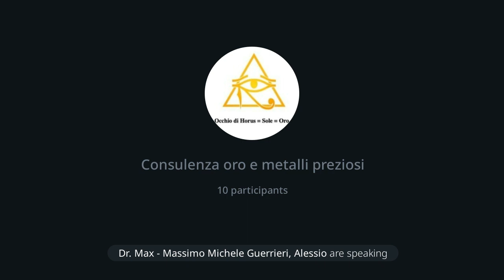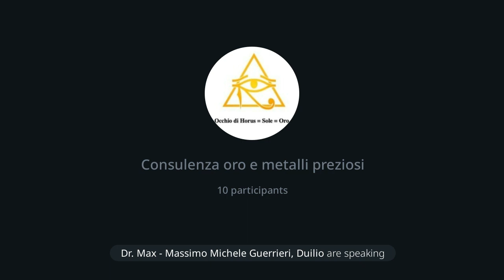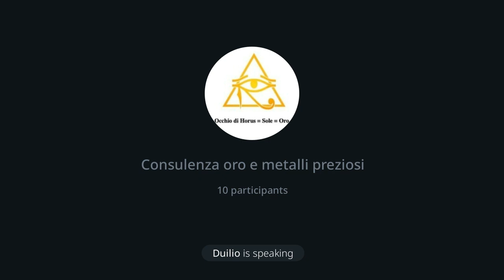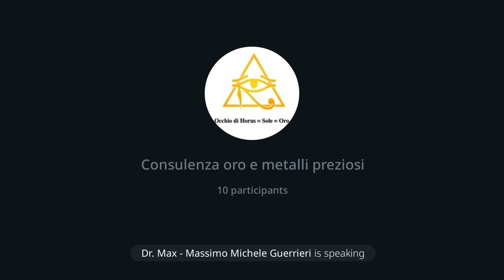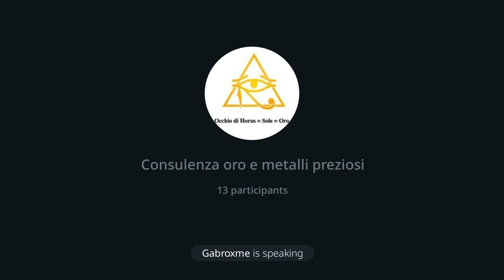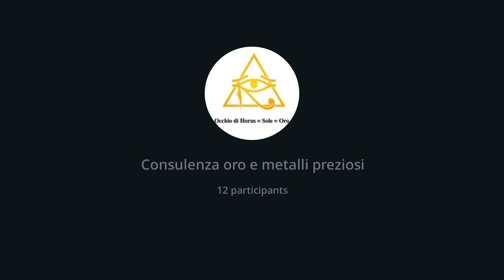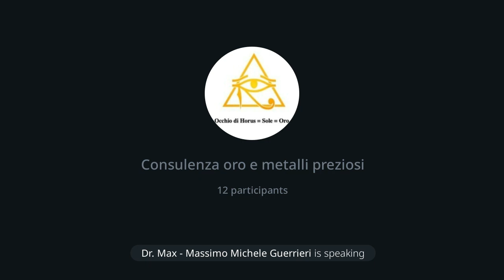210 | Consulenza oro, 3/2/24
Dr. Max 😎 🙏